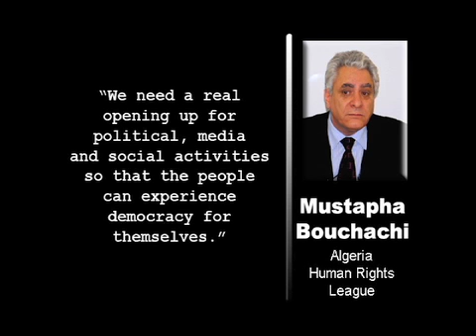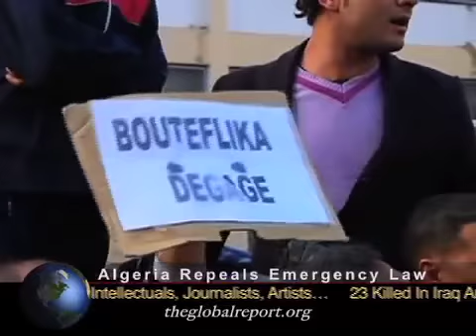Algeria Repeals Emergency Law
Algeria's cabinet has adopted an order to lift a 19-year-old state of emergency in a concession designed to avoid the tide of uprisings sweeping the Arab world, but protesters said the measure did not go far enough.